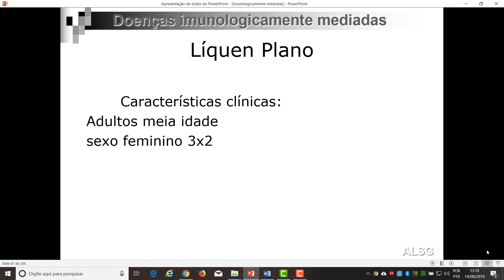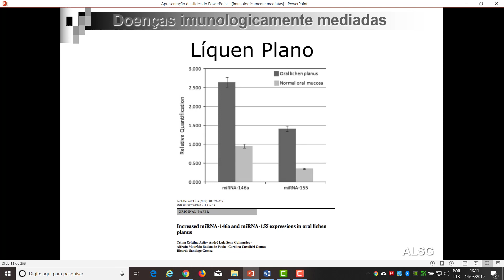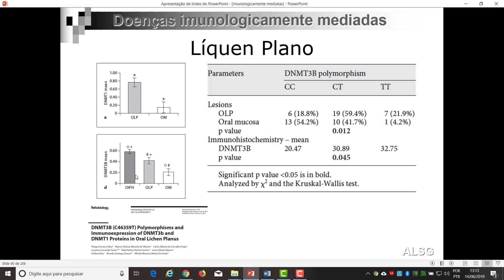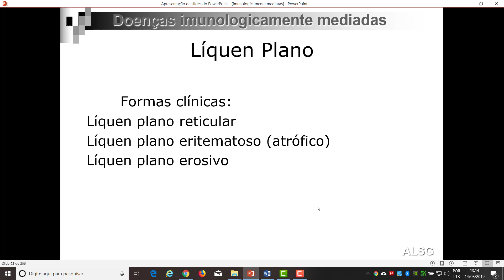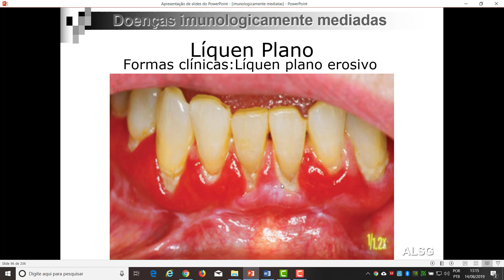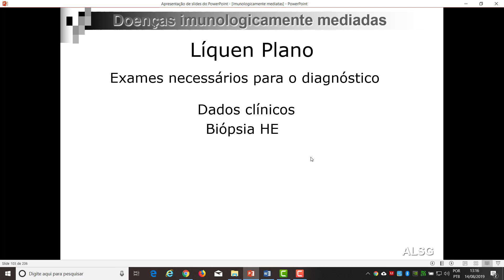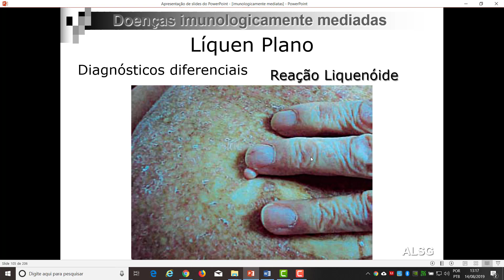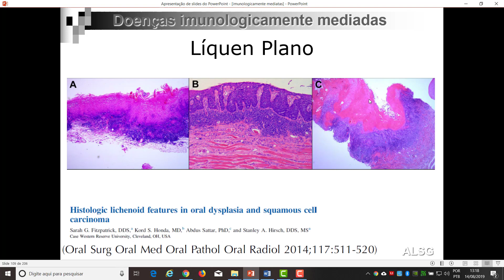6 Liquen Plano